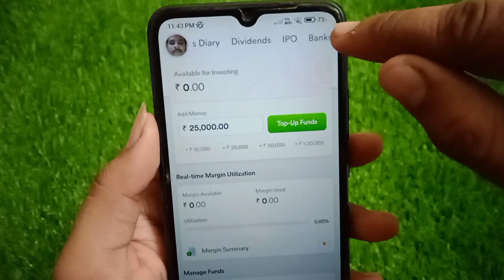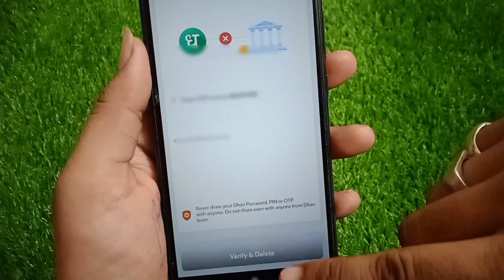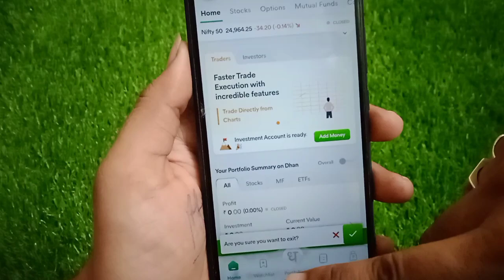Dhan app se bank account delete kaise kare!! how to delete bank account in Dhan app!!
Dhan app se bank account delete kaise kare
how to delete bank account in Dhan app
Dhan app se bank account delete karna sikhe
Dhan app se bank account remove kaise kare
Dhan app se bank account remove karna sikhe

This video is made solely for education, purpose only and is not created to intent to harm, injure or defame any person, association, company or anyone. The following video is based on research and case studies gathering from different sources media, internet, application, books, etc. ds technical and producers do not accept any responsibility or liability for the accuracy, content, legality or reliability of the information contained in the video. They should always do their diligence and anyone who wishes to apply the ideas contained in the video cannot replay or substitute for the services of training professional in any kin field including, but not limited to financial, medical, or legal matters. Viewers ds technical and producers do not take any responsibility for any direct, indirect implied, special, incident or other consequential damages arising directly an account of any action taken based on the video.